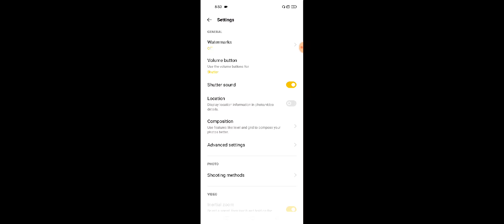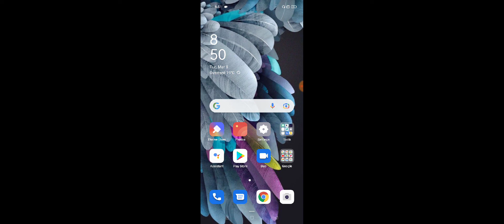Realme c35 All Camera Use Settings